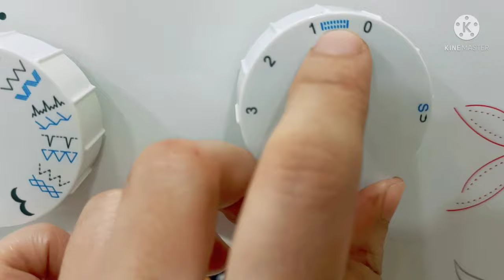how to use buttonhole foot on singer sewing machine/kaaj kaise banate hai machine se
is video mein aap sikhane ke singer sewing machine se buttonhole kaise banate hain

singer promise 1412 sewing machine

pressure feet 32 piece

multifunctional pressure foot 62 pieces

twin needle